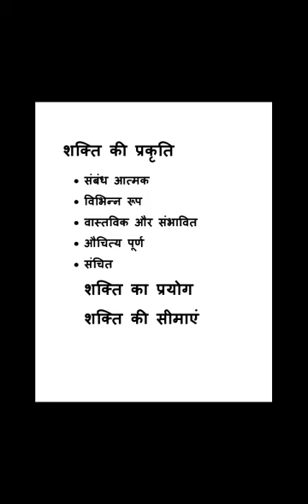शक्ति की प्रकृति ,प्रयोग और सीमाएं BA प्रथम वर्ष